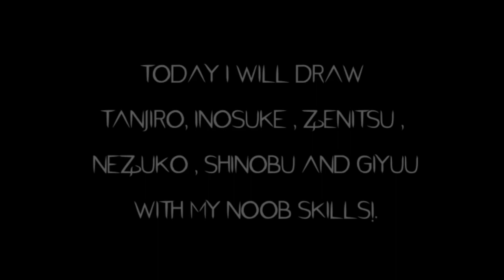Drawing Tanjiro , Zenitsu , Nezuko , Inosuke , Shinobu & Giyuu on one Page |TIMELAPSE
Drawing 6 Demon Slayer Characters on One Page!.
(Ya' i know i suck at making videos)

✨ALL CREDITS BELOW 👇

   MOST ASKED QUESTIONS ON INSTAGRAM

1. WHERE ARE U FROM?
. ANS : INDIA ; Delhi❤️
2. WHAT IS YOUR AGE?
. ANS : IDK
3. FROM WHICH TIME YOU HAVE STARTED YOUTUBING?
. ANS : 2015
4. HOW WAS YOUR 2015 CHANNEL DELETED?
ANS: TERMINATED DUE TO 3 STRIKES😣
5. DO U WATCH ANIMES
ANS.YES

      ✨MATERIALS USED FOR SKETCHES

1. GRAPHITE PENCILS
2. Cotton buds and cotton for blending
3. 3. MECHANICAL PENCIL
4. CHARCOAL GRAPHITE
5. IVORY PAPERS
6. BLENDING CARD

                          x  _____________ x

✨MATERIAL USED FOR COLOURED DRAWINGS

1. MECHANICAL PENCIL
2. COLOURED PENCILS (FABEE CASTELL)
3. GLASS MARKING WHITE COLOUR
4. IVORY PAPER (A4 SIZED)

      ⚡MY GAMING/TIMEPASS CHANNEL

                     x  _____________ x

                       SONGS USED

                        x  _____________ x

                             NOTE

                     x  _____________ x

                       About Corsair

=PL--UQTtwUKLtpKkQTfPA7V5JEzb5ZXYZB

                         x  _____________ x

✨ To haters i just wanna say that , if you can't like the video then don't even DISLIKE it😤❤️ , I'm still learning so please don't judge me💔

                        x  _____________ x

🔥If you are still reading this , then have a great weekend ahead 😍❤️💪